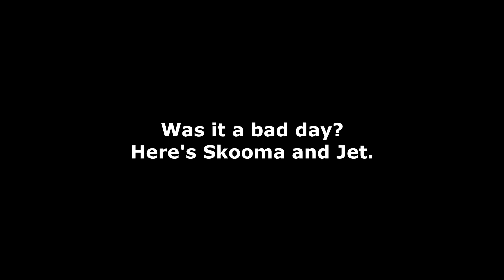Bad Day? Here's Skooma and Jet!